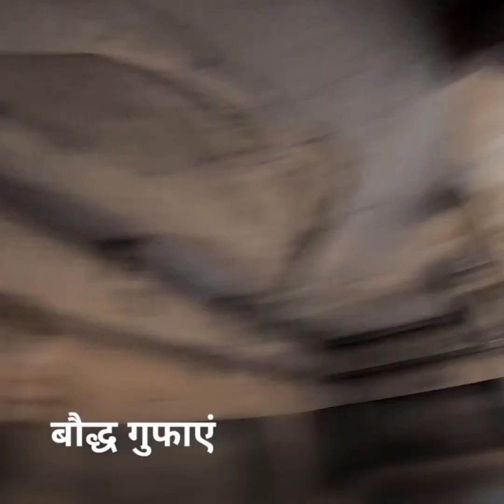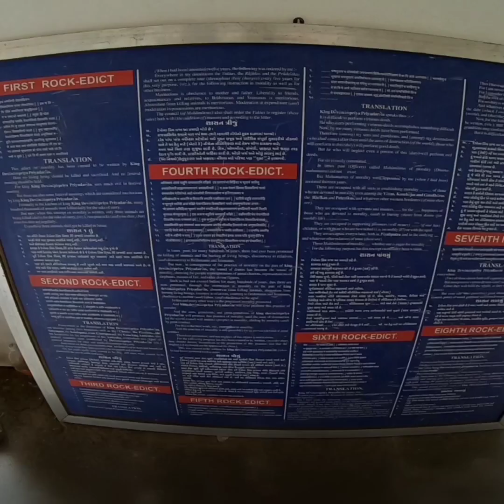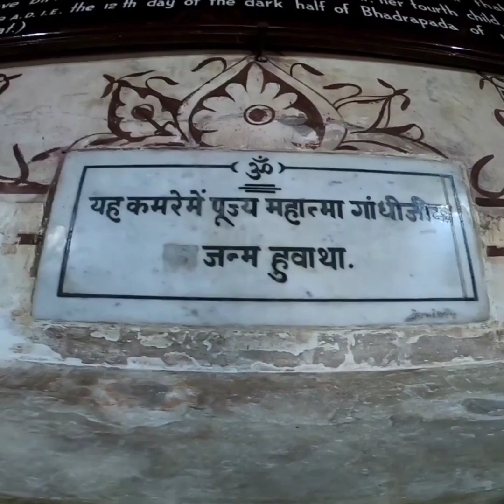A trip to western gujrat | junagadh | somnat| dwarka | porbnder